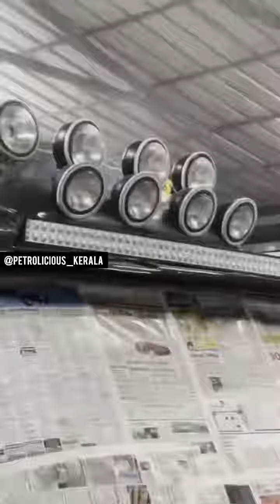നെപ്പോളിയൻ ന്റെ തിരിച്ചു വരവ് || ebulljet || abin babs abraham || BABS ⚡️AUTOMOTOVE